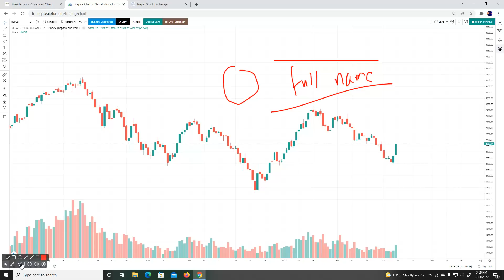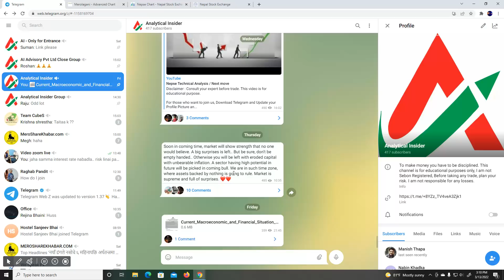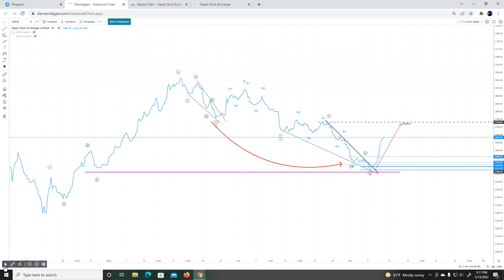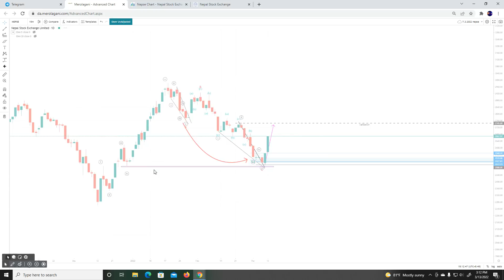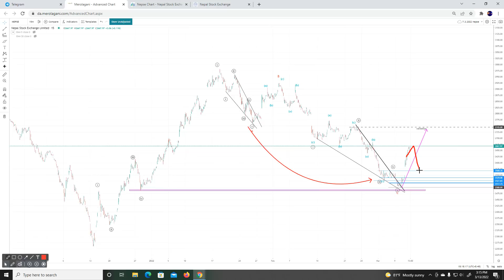Welcome - Bull on the way / Nepse Technical Analysis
For those who want to join us, Download Telegram and Update your Profile Picture and Full name, otherwise we will not accept any request.

Analytical Insider Advisory Pvt. Ltd.
Address:- Birtamode